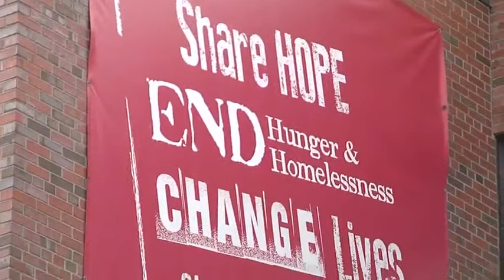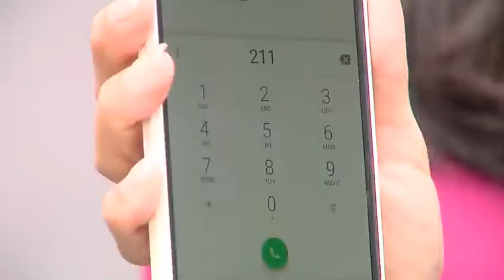Rescue Mission helping the homeless during the heat wave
Call 211  if you see someone on the street